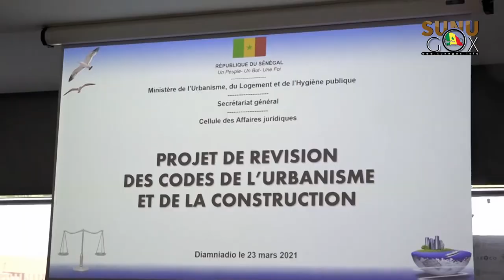Diamniadio: le MULHP lance la révision des codes de l’urbanisme et de la construction.